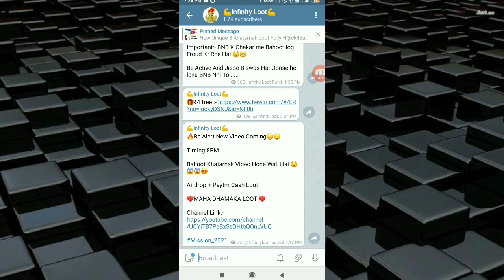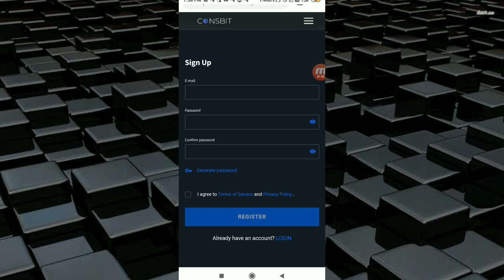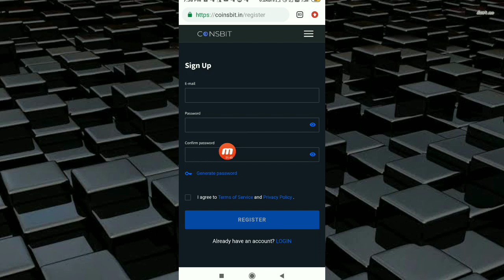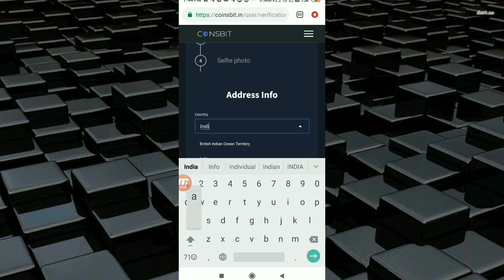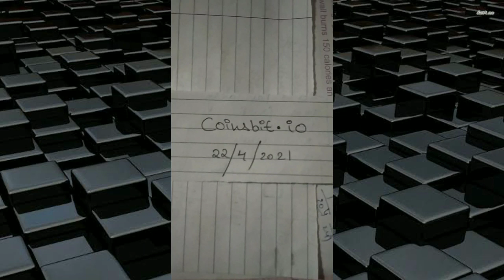Urgent Update😱Singup And Get 2,00,000Rs😲!Must Watch Fast Loot💰!INLOOT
🔥Cryptocurrency A To Z Series Below👇😱😱

🔥How To Buy TFF(Tutti Frutti) & Stake TFF :-

defi, bitcoin, ethereum, finance, income, cryptocurrency, banking, blockchain